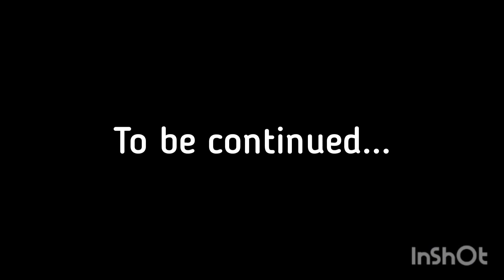My Pet is My Boyfriend (Part 1) - Among Us Love Story